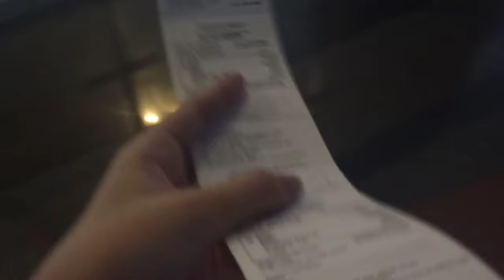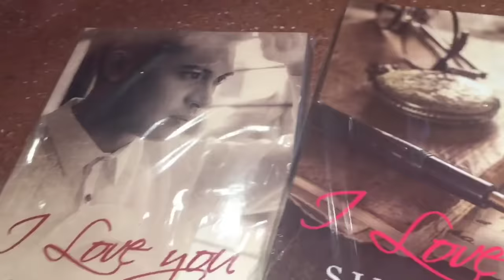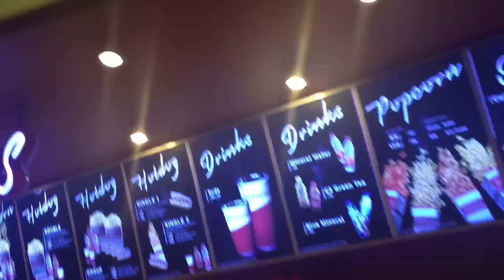VLOG#2 || What do we usually do every weekends?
Wassup yo guys✨ bagong vlog nanaman! So na cucurious yung iba kung ano ba daw ginagawa namen ni ate papi tuwing week ends. And eto mag decide ako mag vlog ulet para malaman nyo!🤗

Age: 13
Camera: I’m currently using Iphone 6
Editor: Imovie

Hope to see y’all on my next video. God bless mwaps!♥️